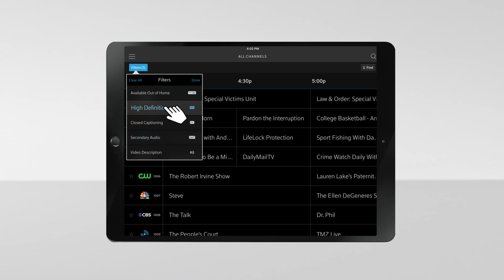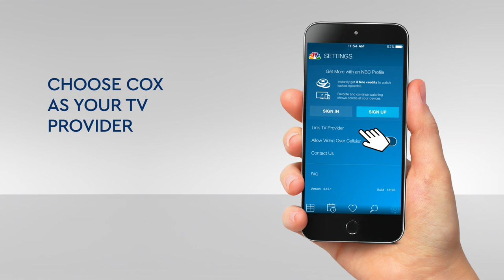More Ways to Watch Cox TV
Discover all the different ways to enjoy TV when you're not in front of the big screen.

Video Chapters
0:00 Introduction
0:18 Overview
0:38 Stream on desktop